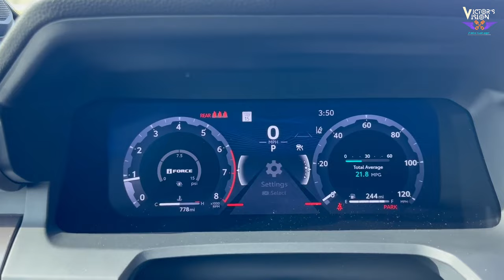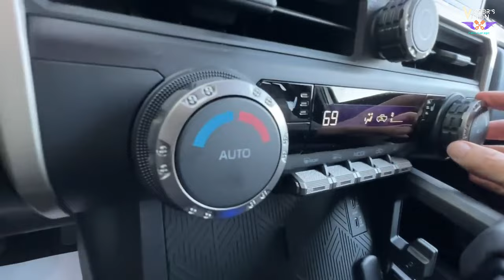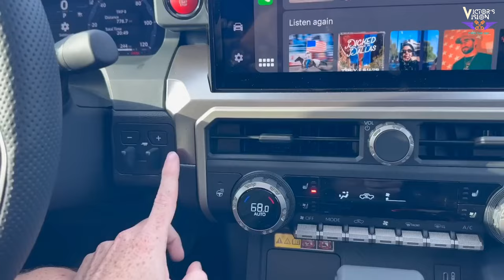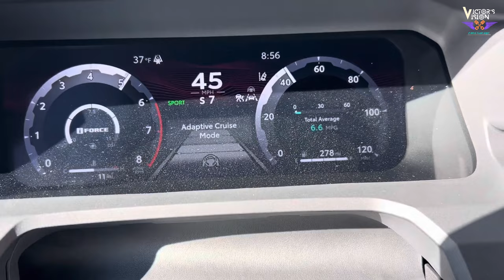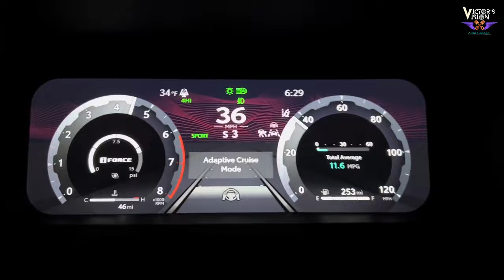2024 Toyota Tacoma TRD OFF ROAD - Everything about it.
“Unleash Adventure with the 2024 Toyota Tacoma TRD Off-Road!”

Are you ready to conquer rugged trails and explore the great outdoors? Look no further than the 2024 Toyota Tacoma TRD Off-Road! 🌄

Key Features:

Trail-Ready Performance: The Tacoma TRD Off-Road is built to handle anything Mother Nature throws your way. With its robust suspension, Crawl Control, and Multi-Terrain Select, you’ll tackle rocky paths, muddy trails, and steep inclines with confidence.
Bold Design: The Tacoma’s aggressive stance, muscular fenders, and signature hexagonal grille make a statement on and off the road. Whether you’re cruising through the city or venturing into the wilderness, heads will turn.
Powerful Engine Options: Choose between the 3.5-liter V6 or the 2.8-liter turbo-diesel engine. Both deliver impressive power and fuel efficiency, ensuring you’re ready for any adventure.
Creature Comforts: Inside, you’ll find a comfortable cabin with available features like heated leather seats, a premium JBL sound system, and the latest infotainment technology.
Safety First: Toyota’s suite of safety features, including Toyota Safety Sense, keeps you protected on and off the beaten path.
Whether you’re tackling rocky trails, hauling gear, or simply enjoying the drive, the 2024 Toyota Tacoma TRD Off-Road is your ultimate companion. Get behind the wheel and embrace the wild! 🚙🌟